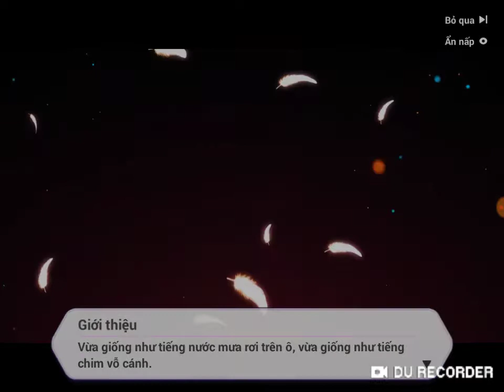[ Honkai Impact 3rd ] Vùng Đất Tử Thần - Vong Linh Lang Thang : Himeko quay trở lại !!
Điều mk muốn nói là cái cách chơi của hai trận trên rắc rối vãi đạn , mỗi màn phải mất hơn 7 phút mới qua đc nên mk rất cảm phục bạn nào xem đc hết video này

Thông tin : hai ải trên là 9-10 ( Trùng Phùng ) và 9-12 ( Vong Linh Lang Thang ) thuộc chương 9 act 3 : Vùng đất tử thần ,

Và mk cũng sẽ đăng ải 9-11 nếu có thời gian

Và rất cảm ơn các bạn đã dành thời gian để xem video lần này của mk !!